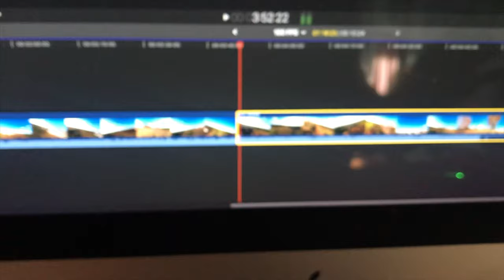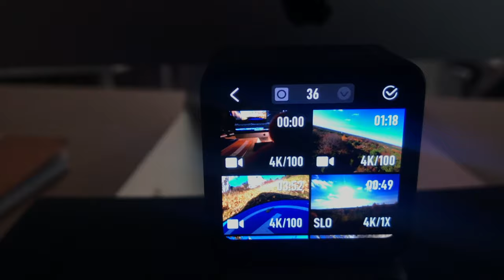DJI Action 2 w AKCJI FPV: 4K 100 FPS - TEGO SIĘ NIE SPODZIEWAŁEM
🕑 TIMESTAMPS:

0:00 Intro
1:40 Lecimy
6:18 Tego się nie spodziewałem